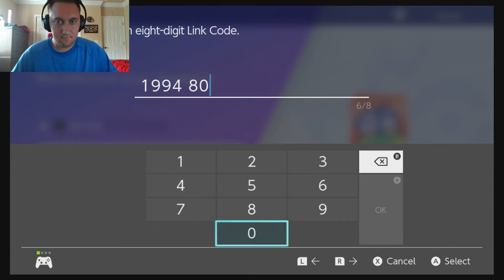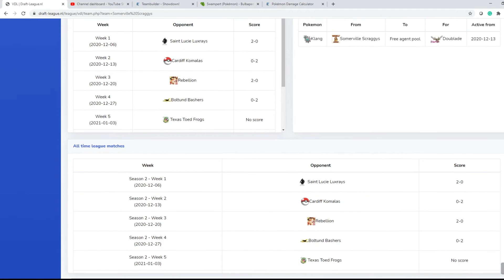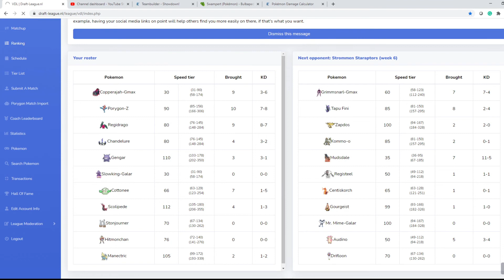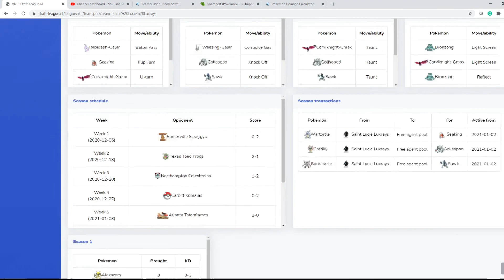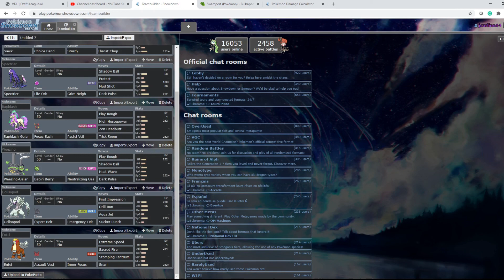A GHOSTLY HORSE WITH EXTRA LIVES?? VDL Week Five vs. Saint Lucie Luxrays!!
Greetings, Talonflames supporters,

Last week in the VDL, we managed to utilize a strategy of speed and restricting ourselves to earn a victory over our good friend Kudela and the Texas Toed Frogs. After this, we managed to claw our way into the early running for the final playoff spot in the Pearl division, but our other foes are right on our tail, meaning this could easily come down to the wire. Can we continue our hot streak and get some legroom against Coach Mr. White Rabbit and the Saint Lucie Luxrays? Or will this division truly need the final three weeks to determine its fate? Find out now!!

Layout designed by Jeffstegeman. Check him out on Fiverr for designs!

Talonflames logo designed by Stargard Sora. Find him on Twitter!

Intro video made by Poke Shack Draft League owner Dr. Thumping!